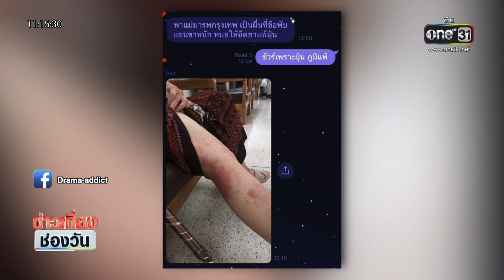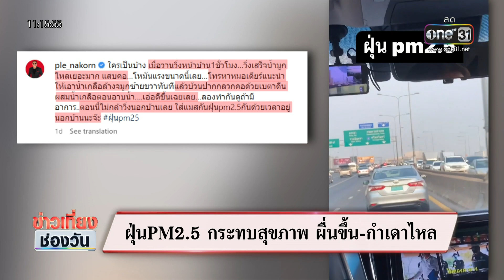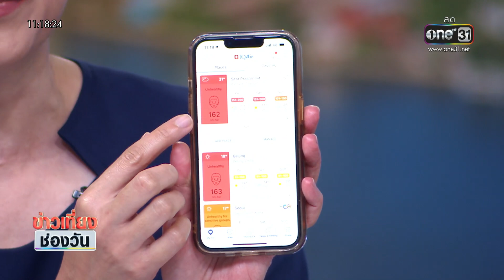ฝุ่นPM2.5 กระทบสุขภาพ ผื่นขึ้น-กำเดาไหล | ข่าวเที่ยงช่องวัน | สำนักข่าววันนิวส์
หลายพื้นที่ในประเทศไทย ต้องเผชิญกับฝุ่นควันที่เกินค่ามาตรฐาน นานต่อเนื่องหลายวัน ซึ่งตอนนี้ มีหลายเคส ที่ร่างกายแสดงได้รับผลกระทบชัดเจน ทั้งระบบทางเดินหายใจ เลือดกำเดาไหล ผื่นภูมิแพ้